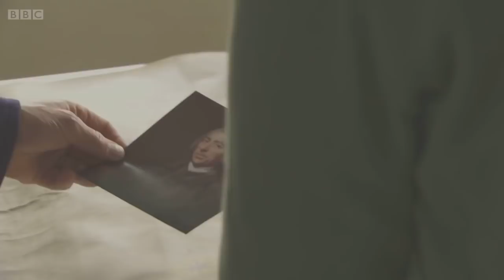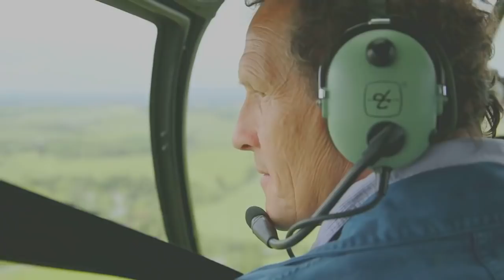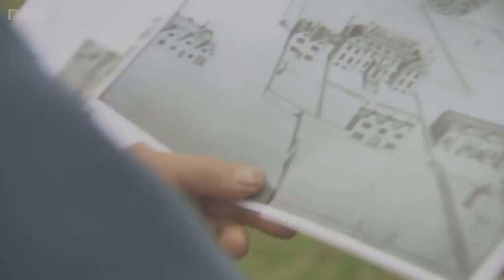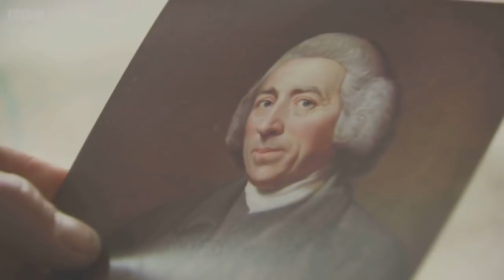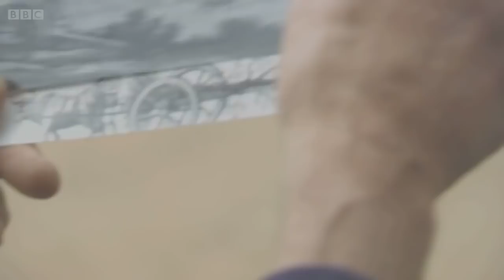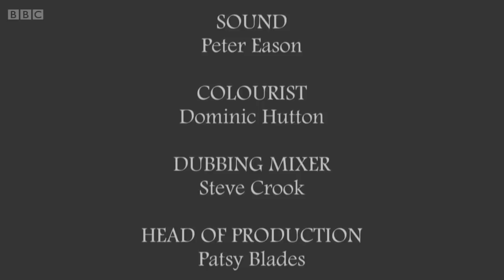The Secret History of the British Garden, The 18th Century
See the book "The Enclosure of the Garden from its Origins": ow.ly/lxpp3074Vt6

Monty Don - On his journey through four hundred years of Britain's garden history, Monty Don arrives in the 18th century, an age that gave rise to the landscape garden, created on a scale that had never been seen before. Using Lancelot 'Capability' Brown's first commission - Croome Court in Worcestershire - as his base, Monty sets out to investigate what inspired and influenced this gardening revolution.